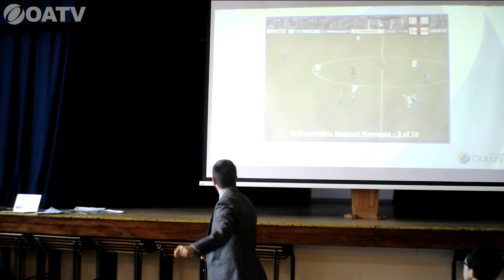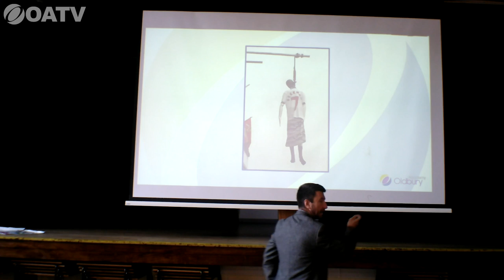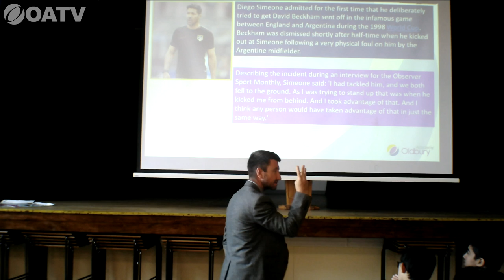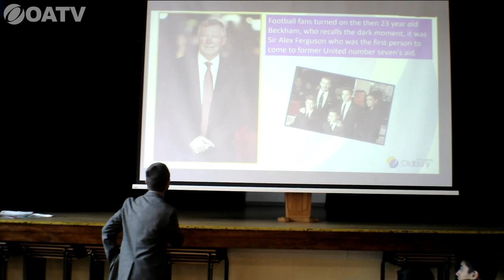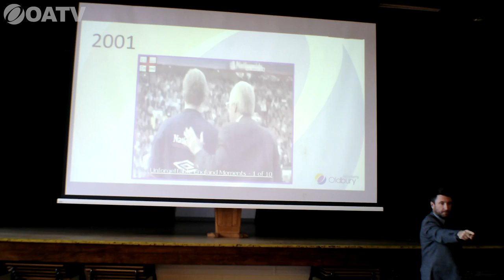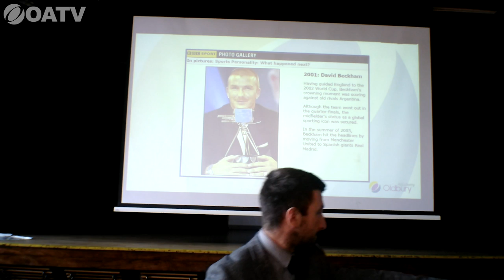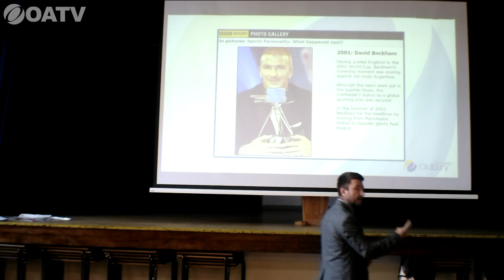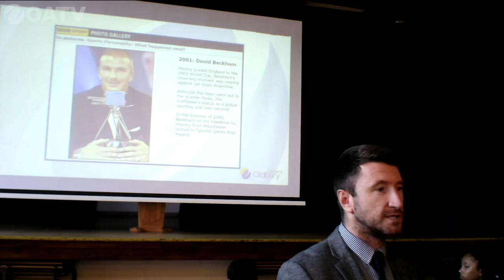Inside Oldbury Ep 01 - Mistakes Assembly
First in a series of videos exploring different parts of school life with in the school.
In this first Episode Mr Dryburgh (Assistant Headteacher) delivers an assembly on Mistakes.